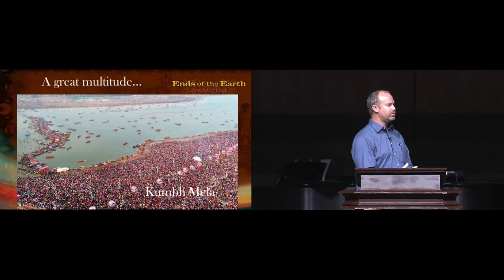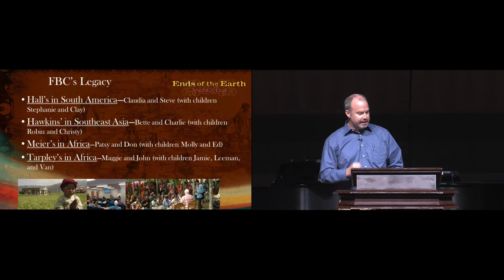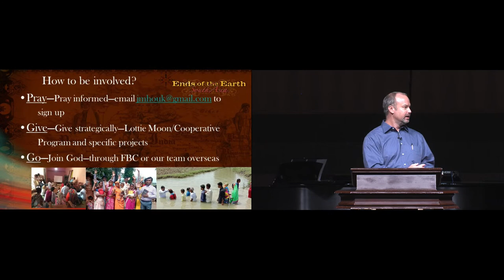9-27-20 How Great Is Our God!